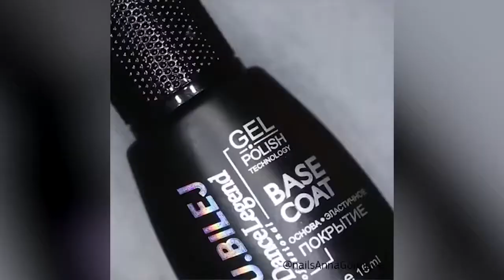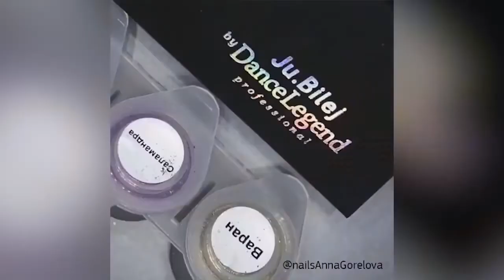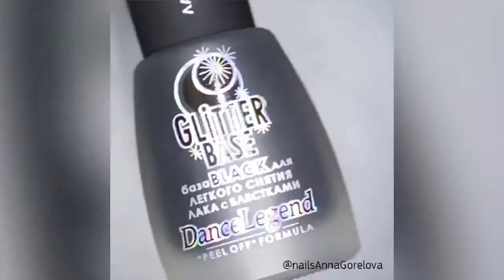New Nail Art 2017 The Best Nail Art Designs Compilation June 2017 Part 14